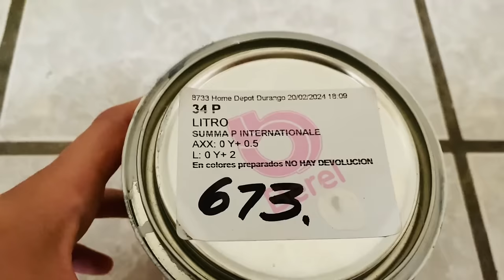CAMBIO TOTAL DE LA COCINA 🏡❤️ TRANSFORMACIÓN Y ORGANIZACIÓN DEL ÁREA DE FREGADERO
Hoy porfin! comenzamos con los verdaderos cambios en mi cocina, espero te guste este video.